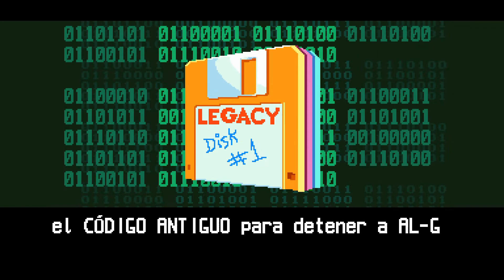Space Jam, a new legacy xbox series X, modo original, cooperativo